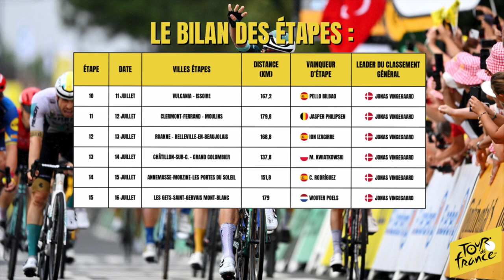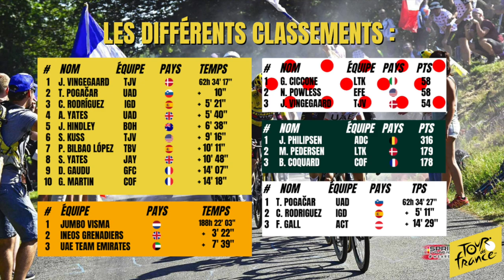Le Tour de France 2023 : Le JT de la 2ème Semaine